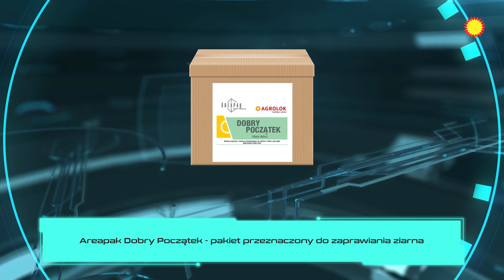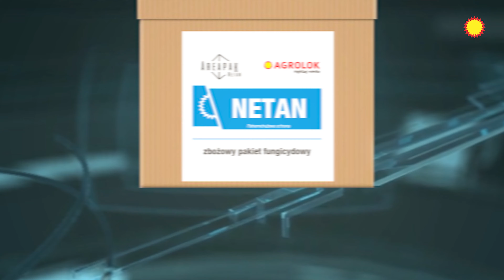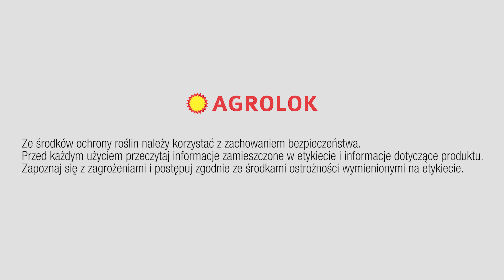Choroby fuzaryjne zbóż? A komu to potrzebne?!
Presja grzybów z rodzaju fusarium jest wysoka i atakuje plantacje przez cały okres wegetacji.
W tym odcinku omówimy, z czego wynika tak wysoka presja tych chorób, i jak skutecznie zapobiegać ich rozwojowi.

Chorób wywołanych grzybami z rodzaju fusarium można wskazać kilka, np. zgorzel siewek czy pleśń śniegową, a także fuzaryjną zgorzel podstawy źdźbła i fuzariozę kłosów.

Bardzo skuteczną metodą  zapobiegania rozwojowi tych chorób jest prawidłowy płodozmian oraz skuteczny rozkład resztek pożniwnych, czyli miejsca namnażania się patogenów, przenoszonych do roślin następczych.
Dodatkowo warto też zwrócić uwagę na dobór odmiany o wysokiej odporności na choroby i zaprawienie nasion  preparatem, który jeszcze tę odporność zwiększy.

Uprawy na poletkach pokazowych zostały zabezpieczone jesienią przed chorobami grzybowymi. Nasiona zostały zaprawione pakietem Areapak Dobry Początek który jest rozwiązaniem zaprawowo-odżywczym.

Na wiosnę jako pierwszy zabieg w zbożach polecamy Areapak Netan T1 ze względu na silne działanie grzybobójcze. Skutecznie zwalcza choroby podstawy źdźbła, w tym fuzaryjną zgorzel podstawy — od późnej jesieni do wczesnej wiosny. Wynika to z technologii, jaka została zastosowana w Areapaku Netan T1. W składzie pakietu umieściliśmy substancje aktywne wykazujące bardzo wysoką skuteczność wobec chorób grzybowych, takich jak wspomniana zgorzel podstawy źdźbła czy mączniak.

Ze środków ochrony roślin należy korzystać z zachowaniem bezpieczeństwa. Przed każdym użyciem przeczytaj informacje zamieszczone w etykiecie i informacje dotyczące produktu. Zapoznaj się z zagrożeniami i postępuj zgodnie ze środkami ostrożności wymienionymi na etykiecie.